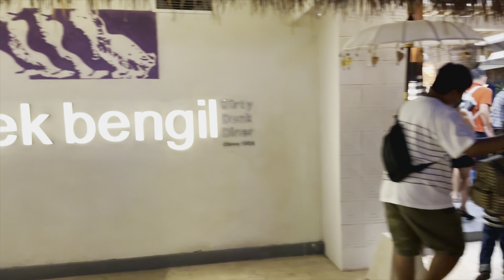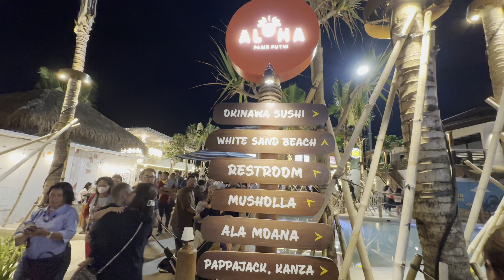JALAN JALAN KE PANTAI PASIR PUTIH ALOHA DI PIK2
Pantai pasir putih Aloha di PIK2 adalah salah satu destinasi kuliner baru di daerah PIK2 yang menyajikan suasana pantai dengan pasir putih ditambah dengan restoran-restoran yang menjual berbagai jenis makanan dan minuman.
Bagaimana keseruan saya jalan jalan di pantai pasir putih Aloha di PIK2? Simak terus video saya ya.